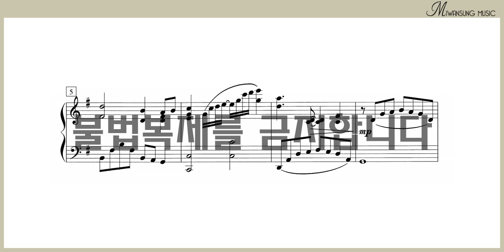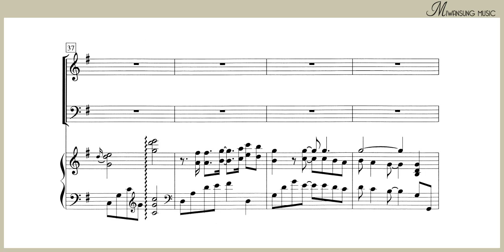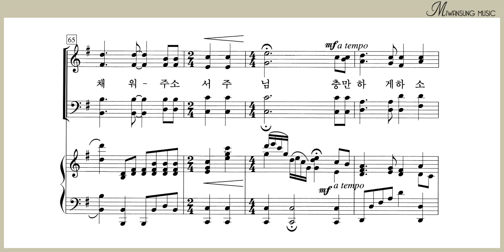채우소서 / 알토